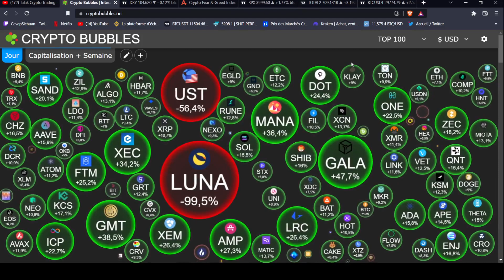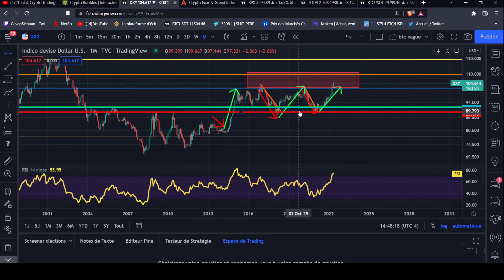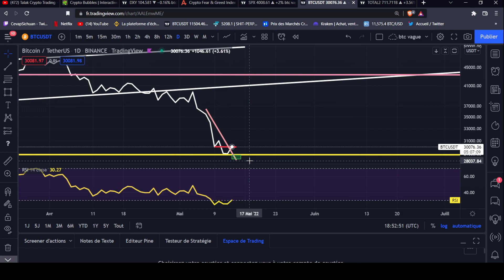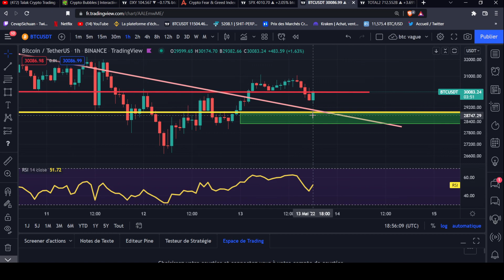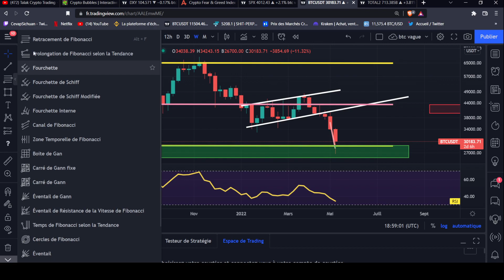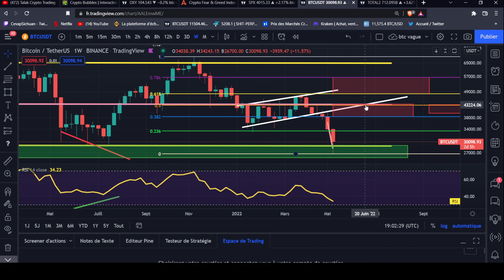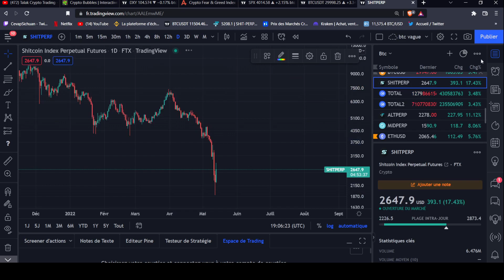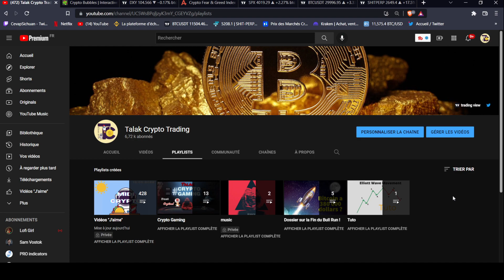Bitcoin va t'il aller plus bas ?